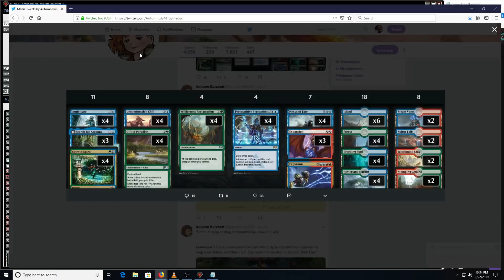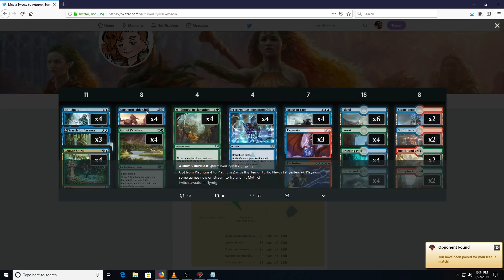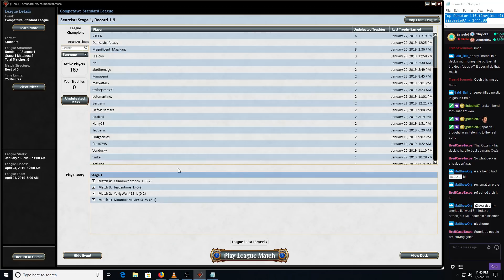Standard: Temur Reclamation Day 1 - 563/365 ravnica allegiance